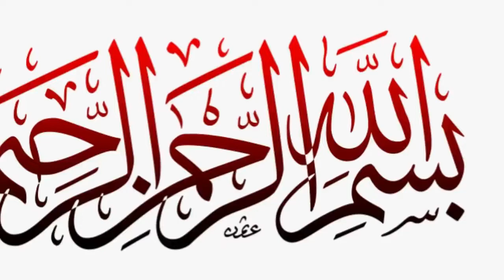Mobile aur computer ke nuksan.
Mobile aur computer ke nuksan.janiye es video me